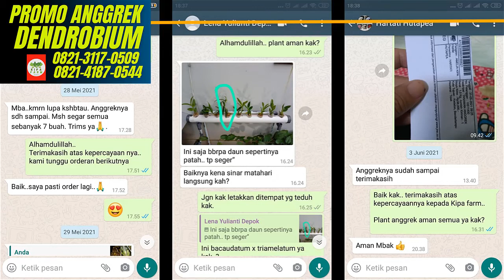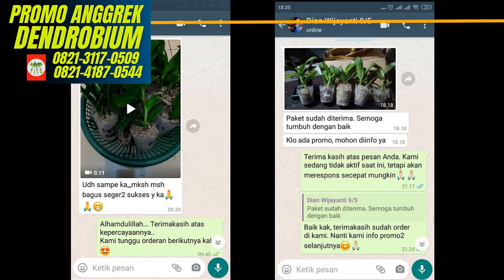Promo Anggrek Murah, Promo Anggrek Murah Terbaru 0821 3117 0509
Pembelian 200rb dapat 10pcs
Pembelian 150rb dapat 7pcs
Pembeian 110rb dapat 5pcs
Harga satuan 25rb

JUAL ANGGREK DENDROBIUM T. SHIOI